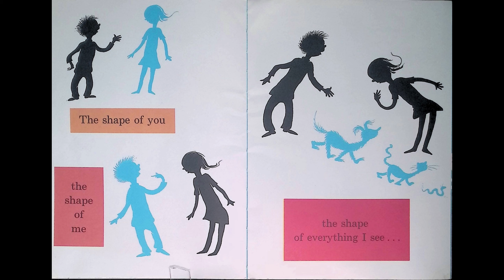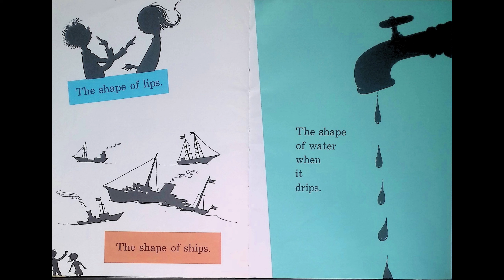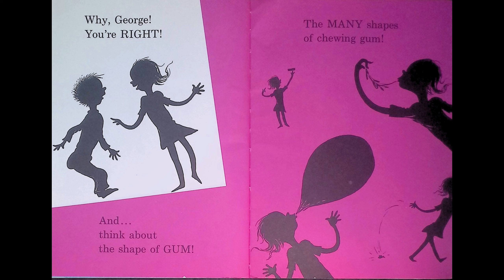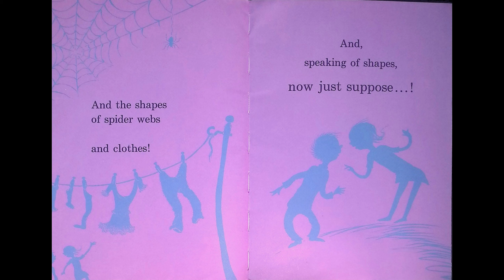The Shape of Me and Other Stuff